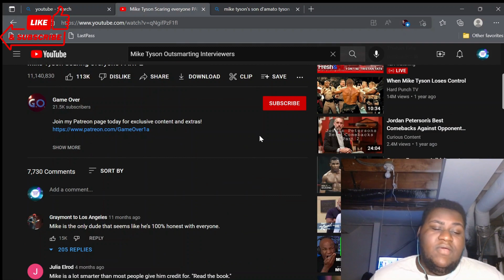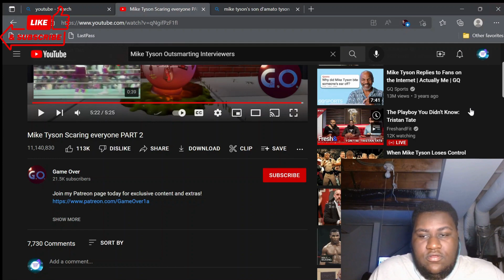MIKE TYSON SCARING EVERYBODY PART 2 | REACTION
MIKE TYSON SCARING EVERYBODY PART 2